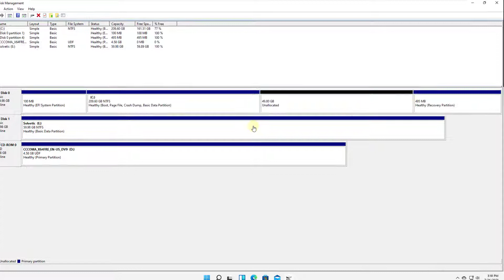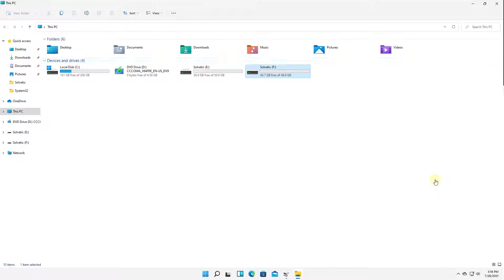✅ PARTITION DISK Windows 11 without Formatting and without Losing Data ✔️ C DRIVE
Solvetic_eng video-tutorial to PARTITION DISK Windows 11 without Formatting and without Losing Data ▶️ 𝗔𝗟𝗟 𝗔𝗕𝗢𝗨𝗧 𝗪𝗜𝗡𝗗𝗢𝗪𝗦 𝟭𝟭

Disk management Windows 11, create a disk partition Windows 11. We explain how to make a disk partition in Windows 11 without having to format the PC and without losing your data previously saved. It's easy, following the steps in this tutorial that will help you throughout the whole process until the end. You´ll see how to make a partition and how to size the partition for Windows 11 (resize partition in Windows 11, incresing or reducing partition size Windows 11.